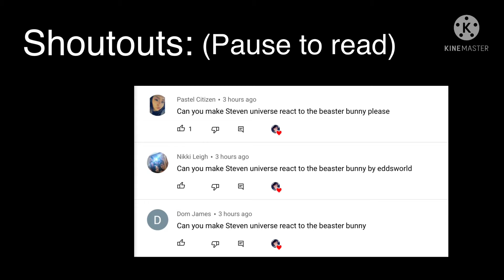| Steven Universe reacts to “Beaster Bunny” | •Angelica_Playz YT• | Part 75 |